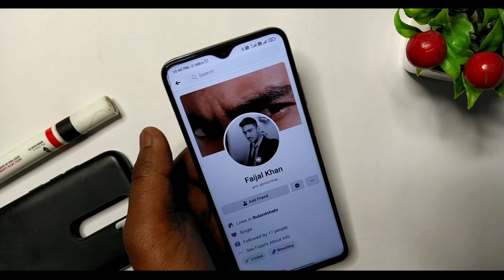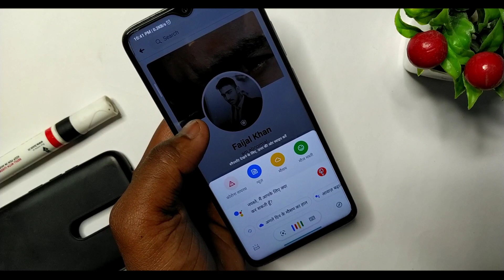Take Screenshot Of Secured Profile Picture On Facebook😳 | This App Doesn't Allow To Take Screenshot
Keep Supporting...

Pal Tech

Keep Supporting...

Pal Tech

Keep Supporting...

Bhoopendra Pal